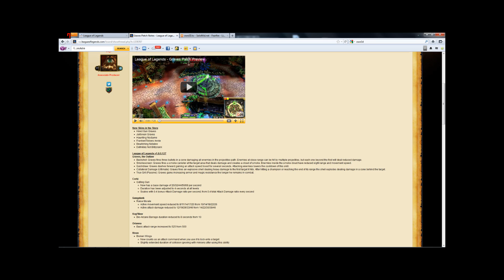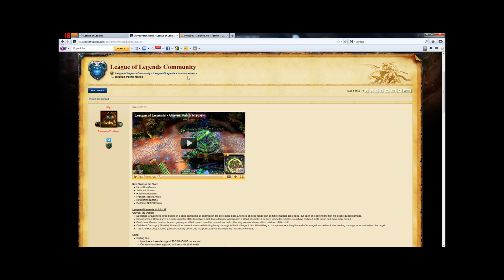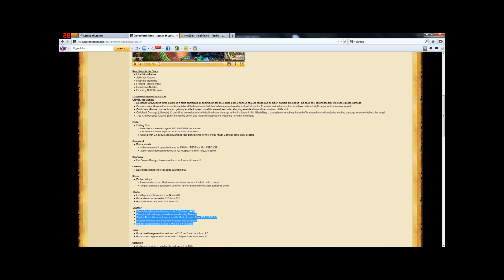Graves Patch Notes Summary - v.1.0.0.127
I discuss the latest patch notes in League of Legends and provide insight as to how the newest changes will affect the game.